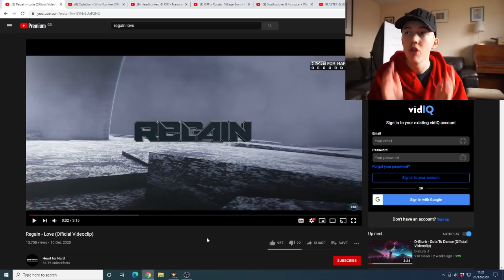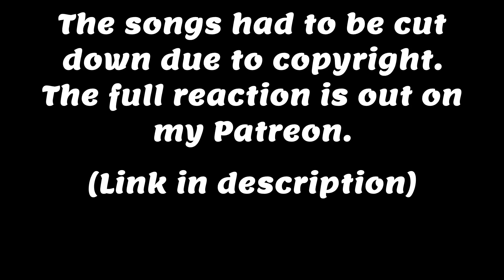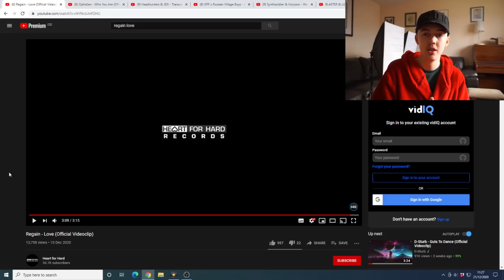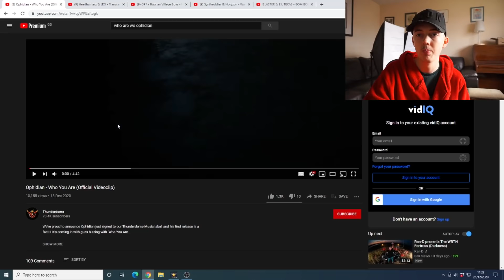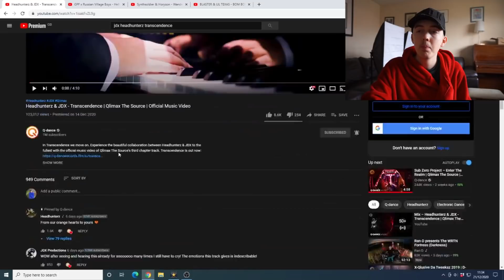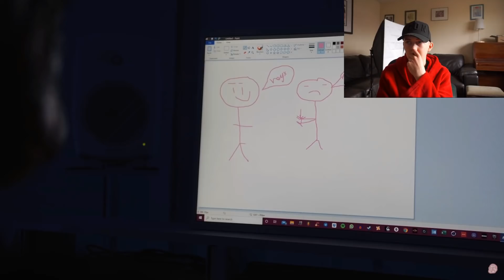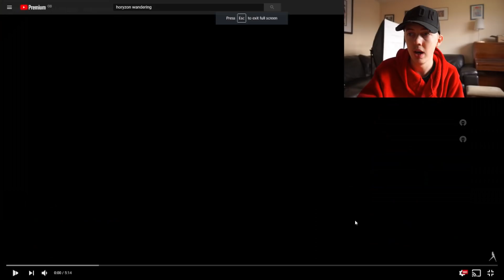REACTING TO BRAND NEW HARD DANCE MUSIC #3